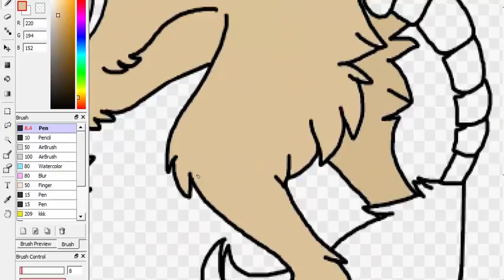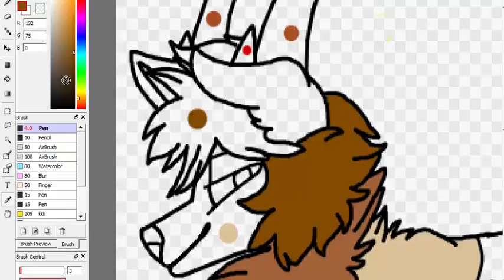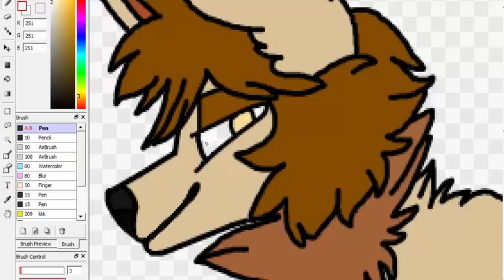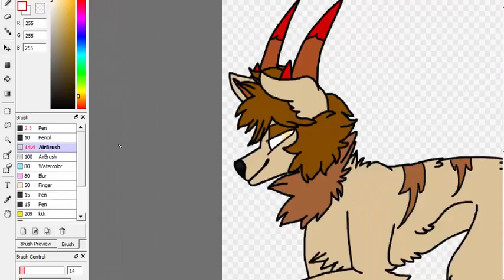SpeedPaint - Sans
Eh ... Minimum effort on this.